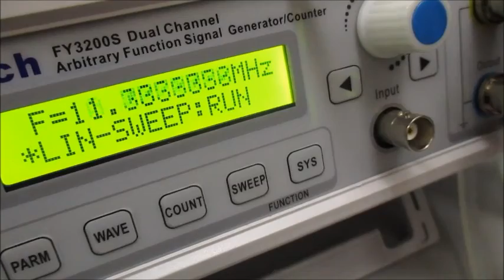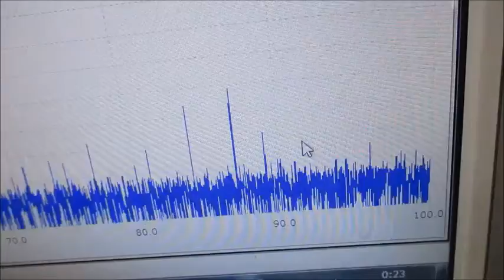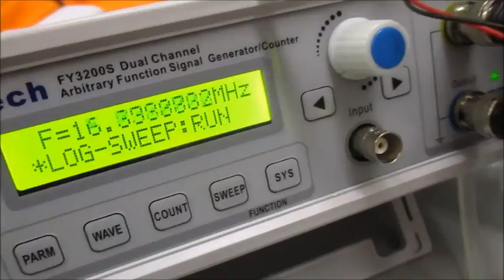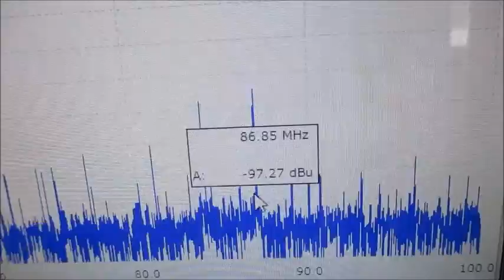メガヘルツの非線形振動現象をコントロールする超音波発振制御技術 ultrasonic-labo